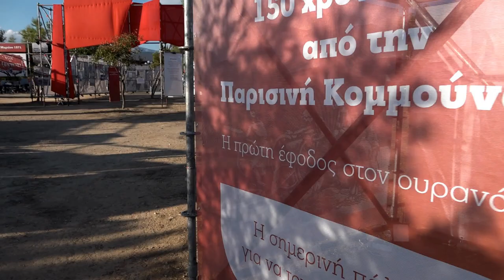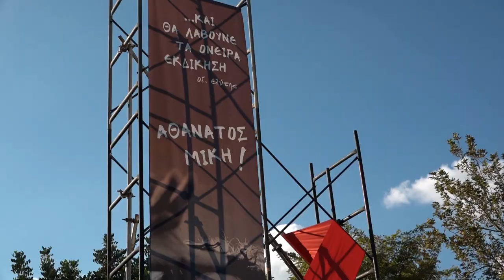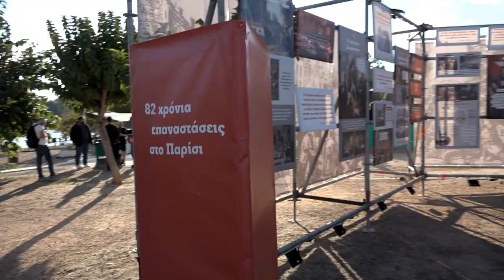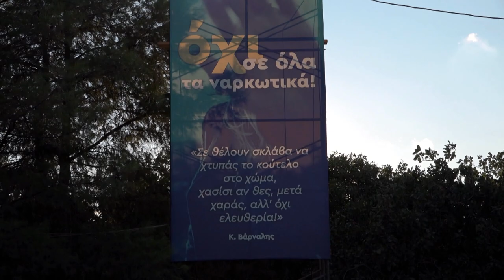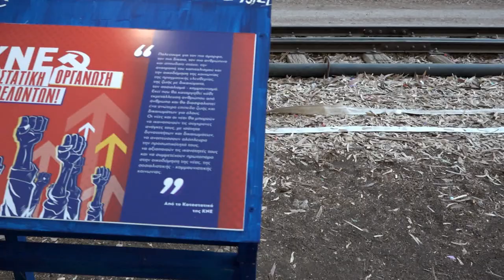Χιλιάδες κόσμου στις πλούσιες πολιτικές και πολιτιστικές εκδηλώσεις του Φεστιβάλ